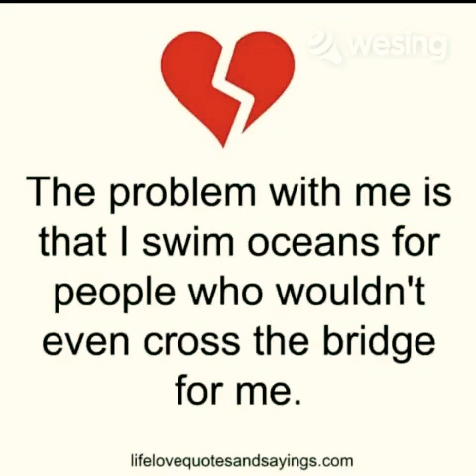Out of My League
treasured song